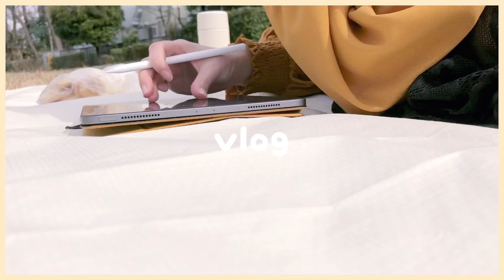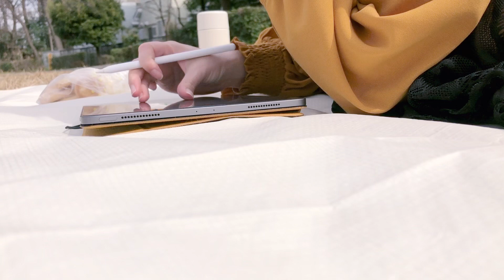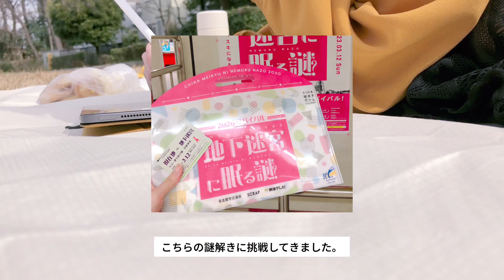{ vlog }おえかきピクニックとクッキング🍳 / Japanese vlog / お絵描きピクニック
またまたお絵描きピクニックに行ってきました🤗
今回はお弁当を持って😋

そろそろ桜が咲く頃なので、お花見お絵描きピクニックにも行きたいです！🌸

Vlog, Illustration, animation, hummock etc.

普段はnoteやInstagramでイラストや文章を書いたりしています。
イラストのお仕事募集中です！
SNSのDMからお気軽にご連絡ください📮

I usually upload original illustrations at instagram.
I am looking for an illustration job!

edit: VLLO
camera: iPhone8